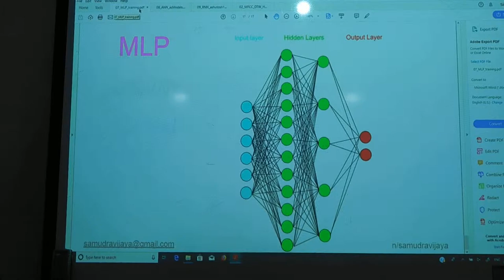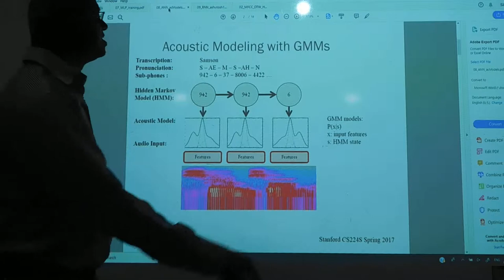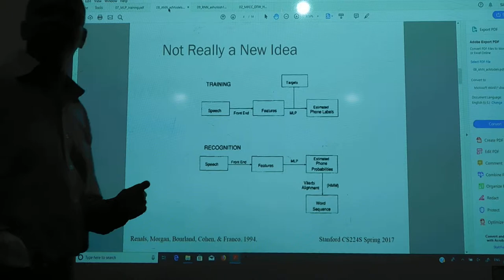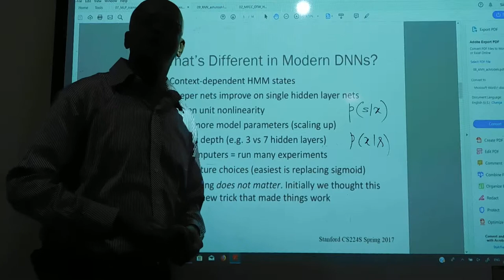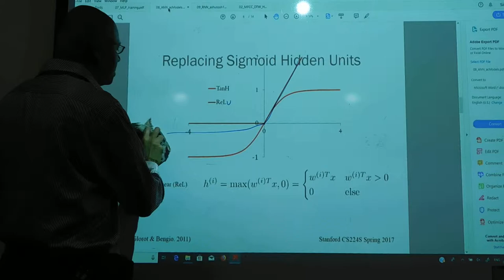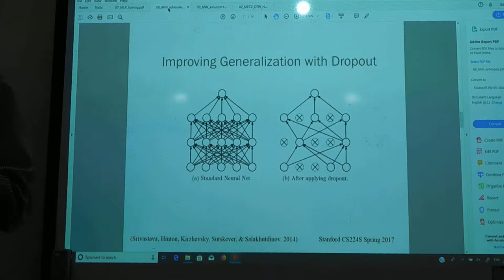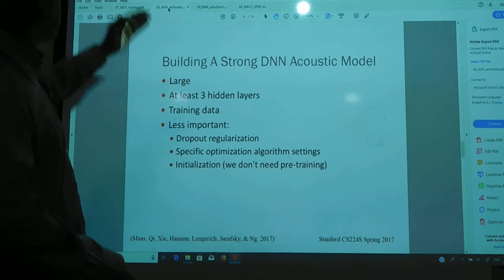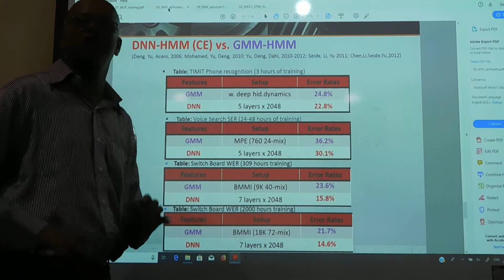24 DNN-HMM Acoustic model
In conjunction with HMM, the use of DNNs (instead of GMMs) to model acoustic properties of speech sounds is explained here.